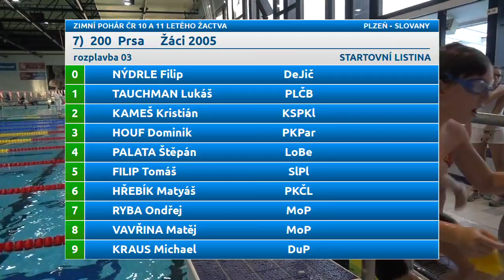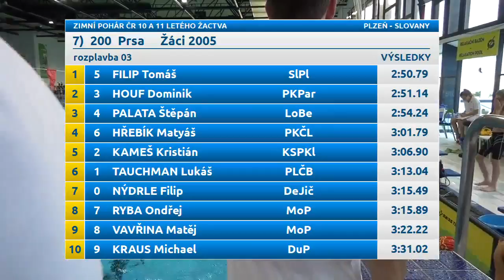Zimní Pohár ČR 10 a 11 letého žactva 2016 - 200 P žáci 2005 (nejrychlejší rozplavba)